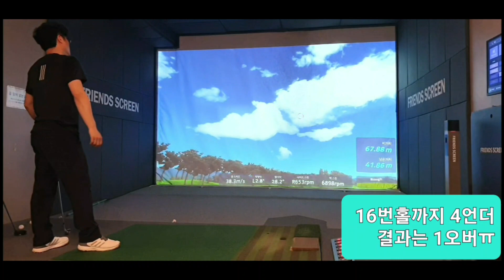스크린골프 17번홀부터 하한가~봄날은 언제오려나?